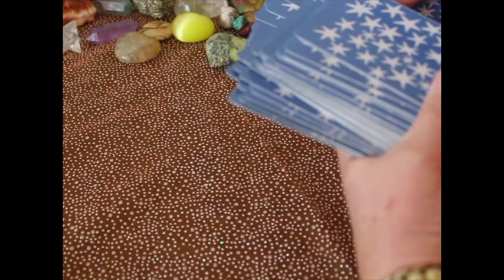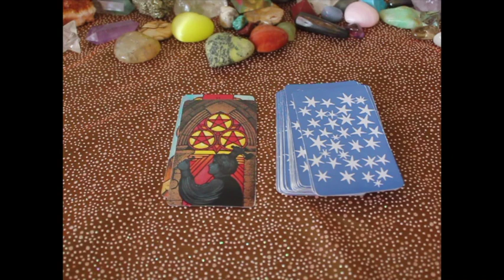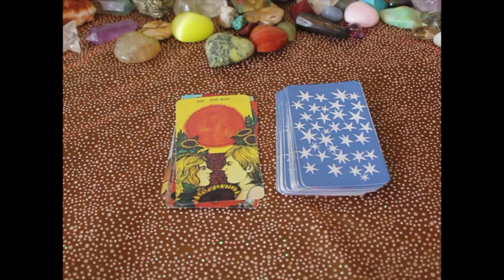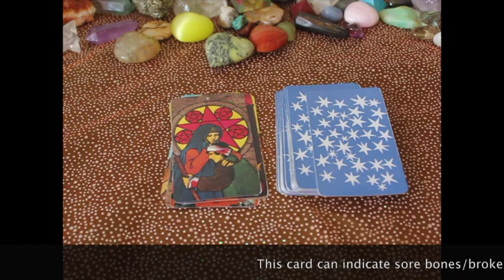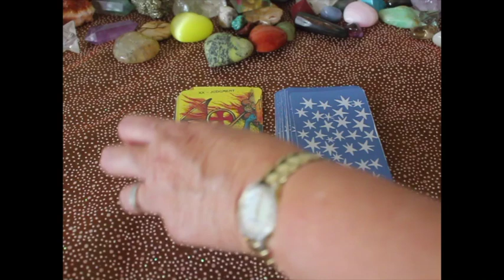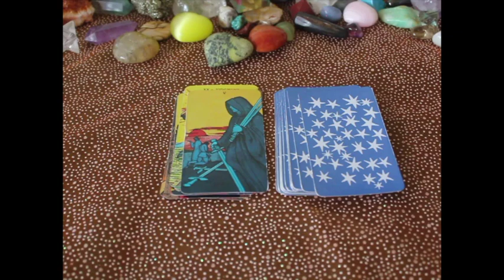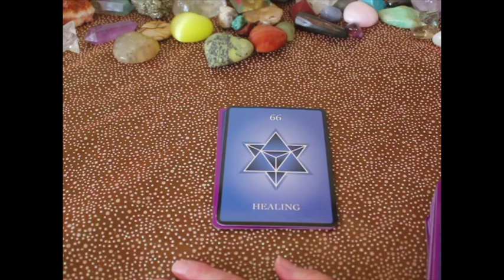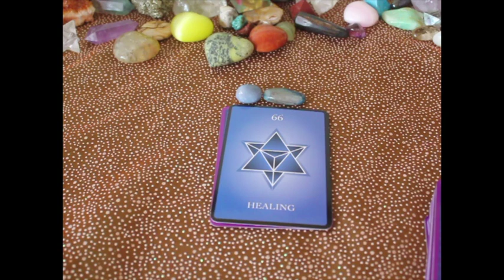Aries May 2017 Tarot Reading.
Chris :)